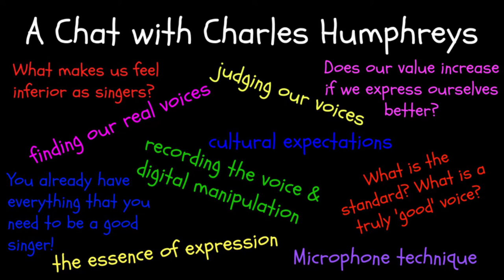SINGERS: You Already Have Everything You Need!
In this casual discussion over Skype, recorded on 6/15/2017, my friend and fellow singing teacher, Charles Humphreys, and I discuss a variety of topics from finding one's real voice to microphone technique and the recorded voice to functional listening.